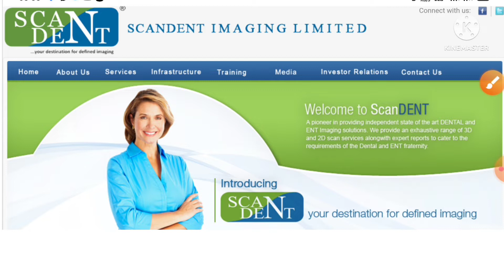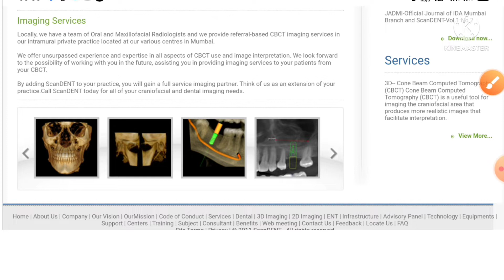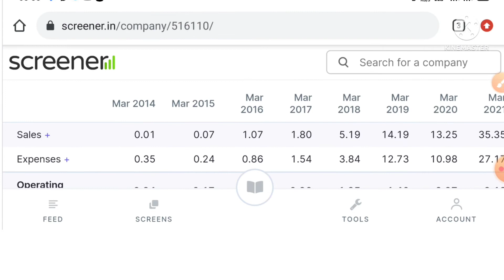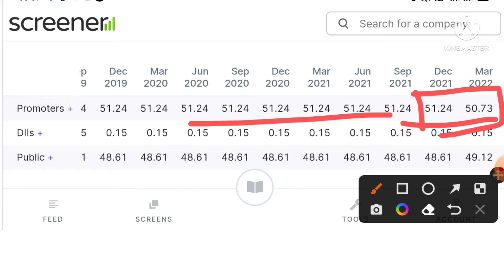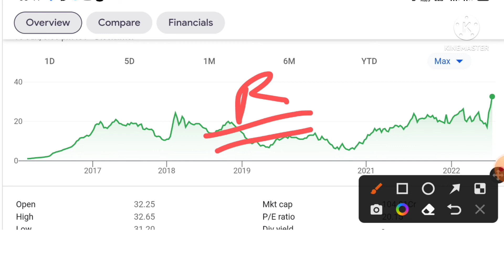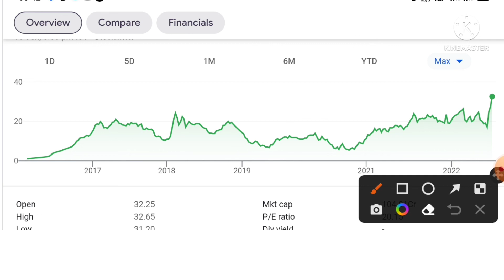इस share में फस सकते हो | अच्छा company हे पर दिक्कत हे operator 🚫 scandent imaging ltd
Penny Stocks
Penny share
Fundamental analysis of penny stocks Stocks for short term